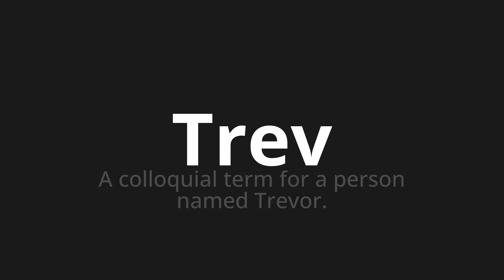How to pronounce Trev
Master the Pronunciation of 'Trev WHICH MEANS TREV' - which means : The Colloquial Term is the Person Named Trevor. 📝 with @PortuguesePronunciation 🎓🗣️ - [Your Guide to Portuguese]

Learn to pronounce 'Trev' perfectly in Portuguese with our easy and engaging tutorial by @PortuguesePronunciation! 📖📽️ In this comprehensive video, we provide you with native speaker examples 🗣️👂 and phonetic breakdowns 🎵 to ensure you get the pronunciation just right.

How to say Score in Portuguese